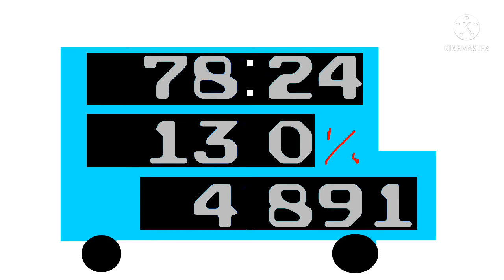10 Minutes Countdown Random Reloaded Season 1 Episode 6 Tom And The Gems